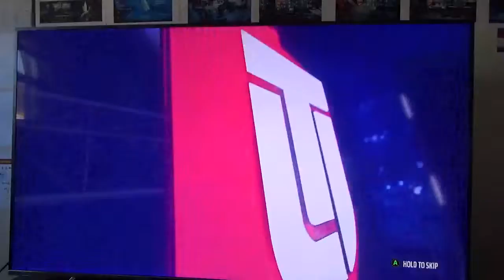Madden 18| MUT 1297 B. Sanders TD, M. Blount Int, Blitz Tokens!!